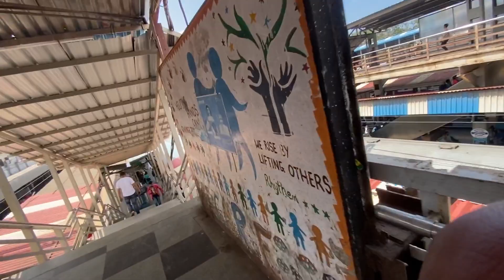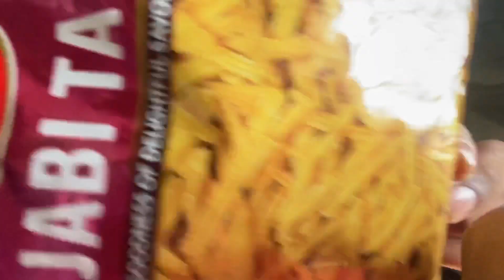Mumbai se wapas chandigarh 😂 | Mumbai to Chandigarh train journey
So guys is vlog Mai hun Mumbai se Chandigarh aagae hai  so agar aapne pehle wale vlog nahi dekhe to Dekho jake 😍

Chandigarh to Mumbai vlog = Chandigarh se Mumbai jate Time hui ladai 😡😡 | Chandigarh to Mumbai train journey